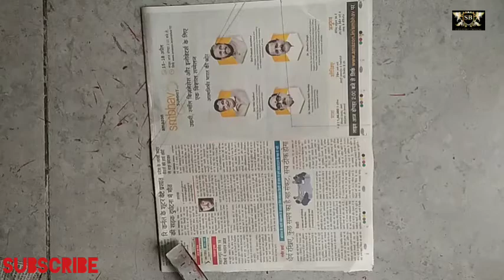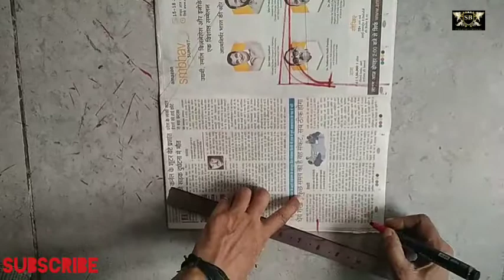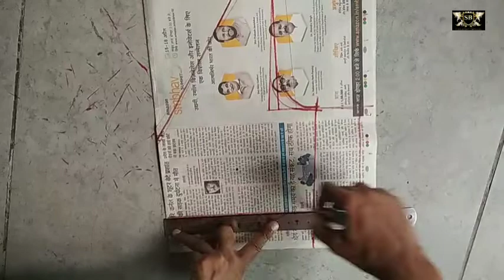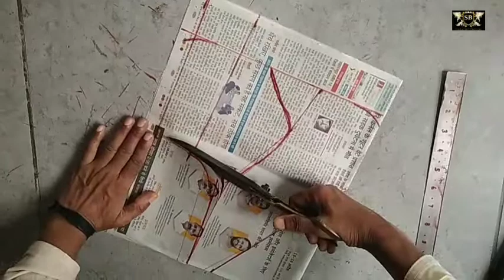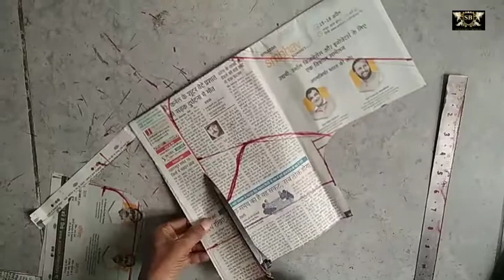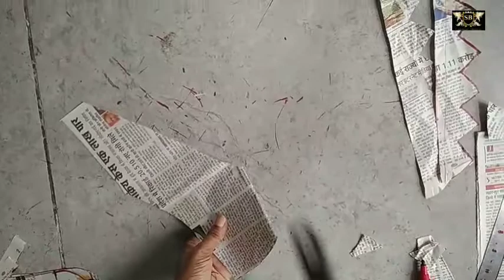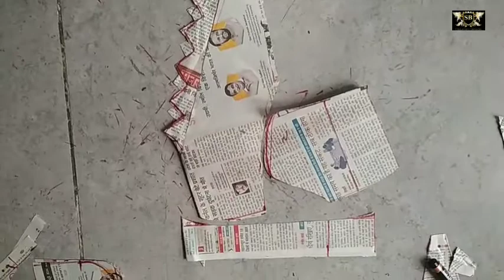v shape blouse cutting and stitching, how to make v shape blouse cutting and stitching,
34 inch blouse ki cutting
38 inch blouse ki cutting